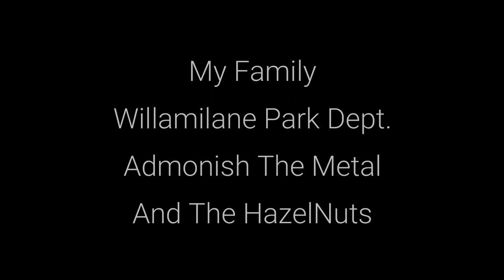Dirt Diggler Ride through Town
LAST VIDEO
with this mount. I have a GoPro Chest mount now. Should help. And More but you'll have to wait and see on next video.
PARKS SHould OPEN soon. BACK TO METAL DETECTING
Should i start New channel for BMX stuff or you all want to see everything i do ???

Content:
Metal Detecting
Kayaking
Adventure Exploring
Rock Hounding
Re-purposing Junk

      KAYAK
Fund Supporters

Copyright DirtDigglerCrest.